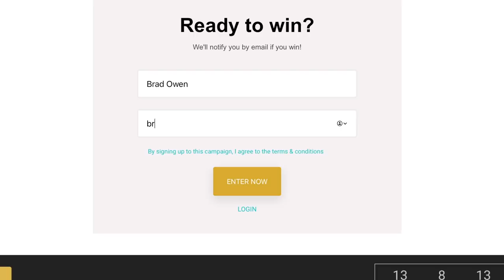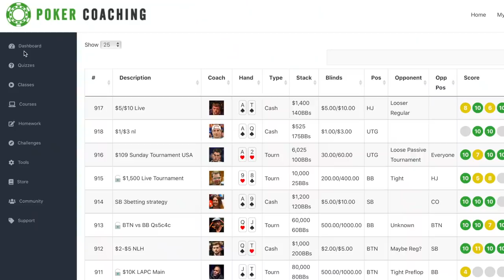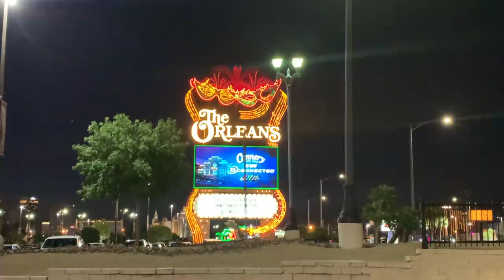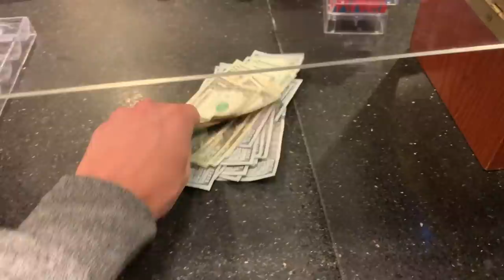VEGAS Is Back!! Poker Vlog Ep 125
Learn Pro Poker:
$30 Membership ($10 off normal price)

UPCOMING EVENTS:
Due to coronavirus events are being postponed until a later date.

Mailing Address:
Brad Owen
2505 Anthem Village Drive